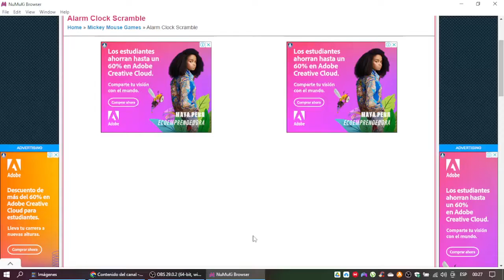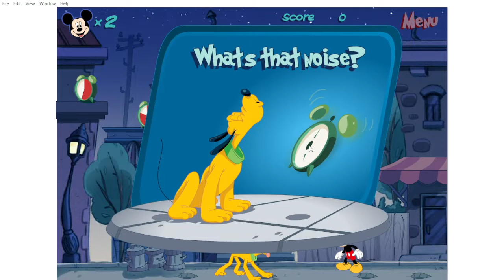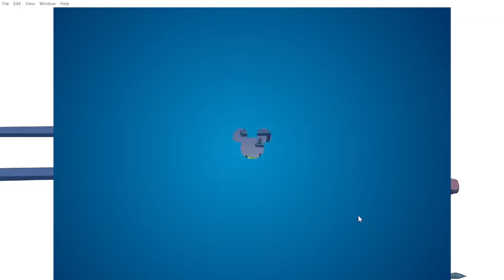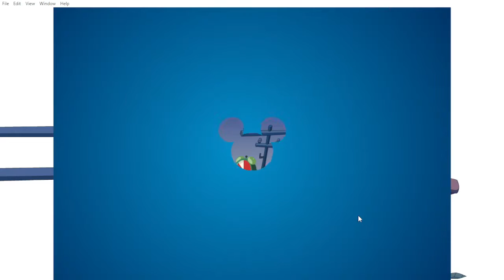Mickey Mouse: Alarm Clock Scramble Gameplay